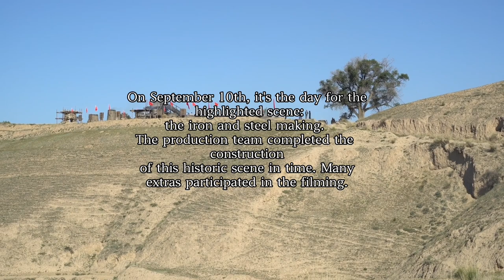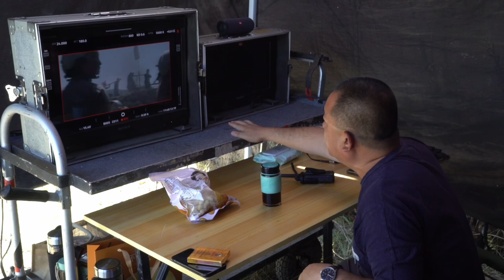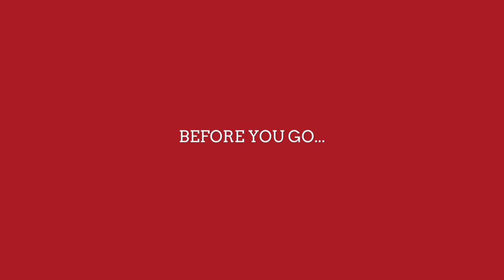Ep9 TRICKS IN DREAMS Making of ABOVE THE DUST 梦里的鬼把戏 电影沃土制作花絮第九集 重塑“大炼钢铁”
The meticulously crafted scenes complemented by detailed props and costumes, along with the sincere performances of the extras, allow us to authentically recreate important scenes from the Great Leap Forward and the steelmaking campaign of the 1950s.